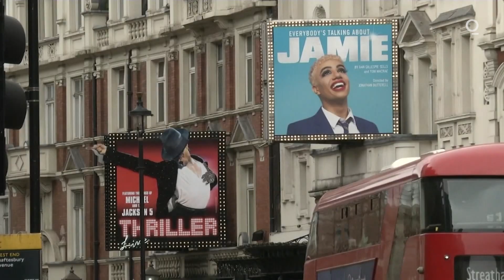London's Theaters Close to Collapse, Lloyd Webber Says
Feb.15 -- Andrew Lloyd Webber, the composer behind hit musicals including “Phantom of the Opera” and “Evita,” says the U.K. government needs to open up London theaters to prevent the industry from collapsing. "I’m worried now," Lloyd Webber told Bloomberg's Lucy Meakin. "My team has pretty much led the industry here, and I know they’re getting to the point where they don’t know what more we can do.”